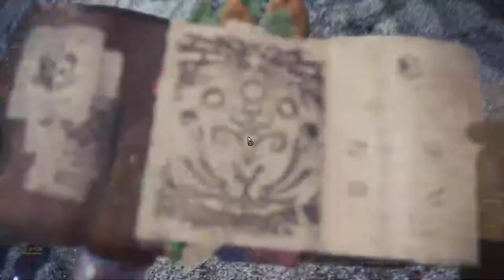【繁星】MHWI 魔物獵人冰原 晚上 2020 1 27【2】